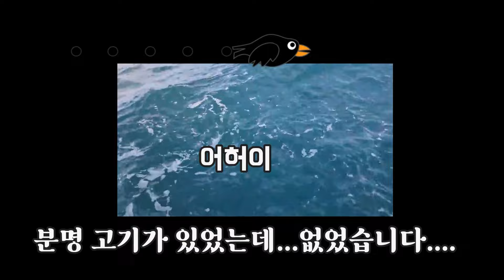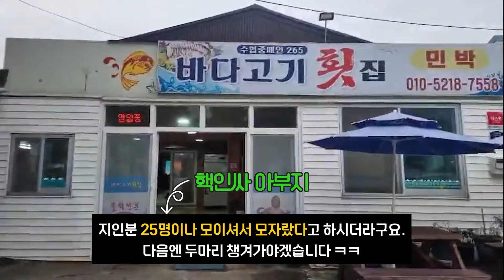겨울 방어낚시 한마리만 잡아가도 가족들한테 사랑 받을 수있습니다!!